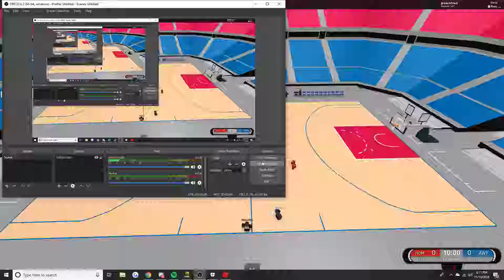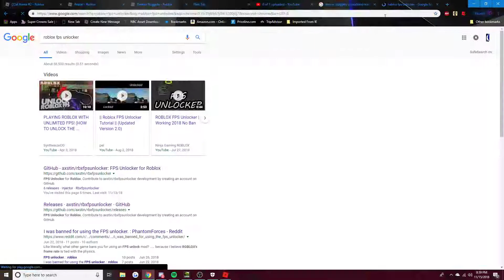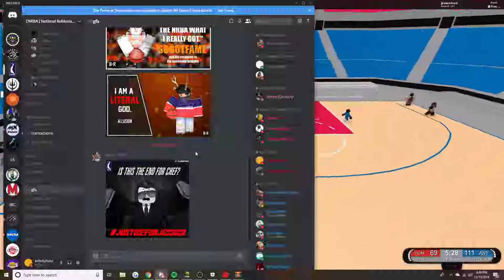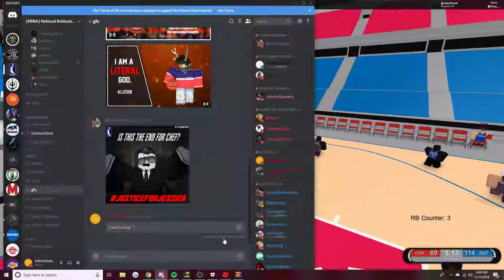Phx vs 76ers